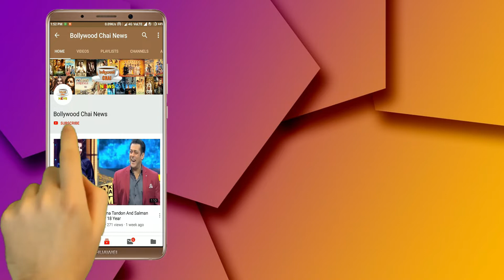Hardik Pandya's Father Statement | Hardik Pandya In Depression | Suspension From BCCI